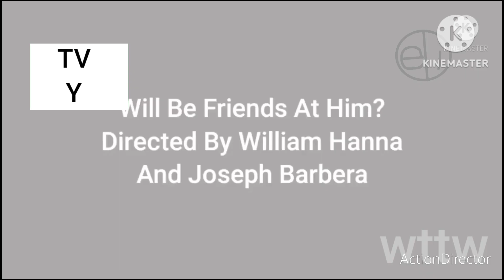The dash & dot show Ep 1